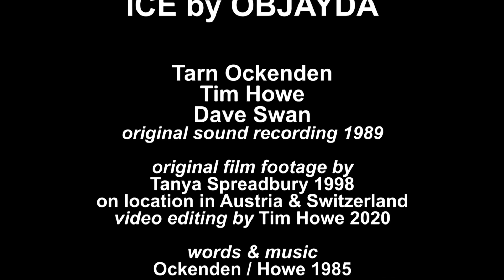Objayda - Ice (official video)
Originally released as a 7" vinyl single in 1989 - this track now forms part of Tales Of The Mystery Girl digital download re-release 2020 available on all platforms including Spotify, Amazon, Apple etc
Words & Music - Ockenden / Howe
Objayda - Tim Howe, Tarn Ockenden, Dave Swan
The footage was shot by Tanya Spreadbury on location in Austria & Switzerland whilst documenting our 1998 tour through Europe.